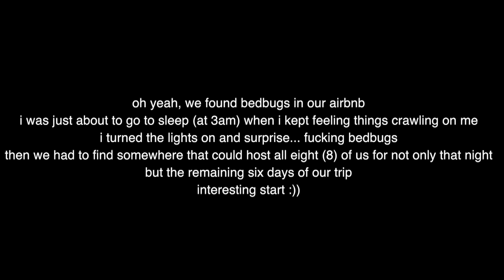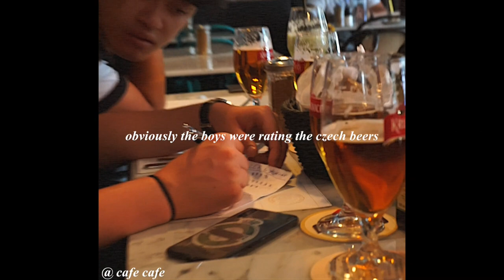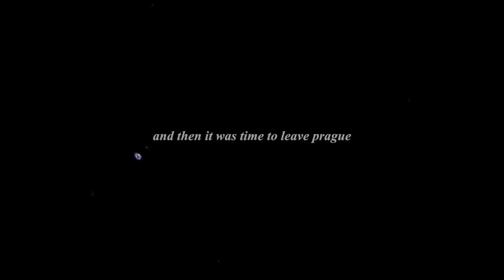A Week in Prague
we went to prague and met some bedbugs